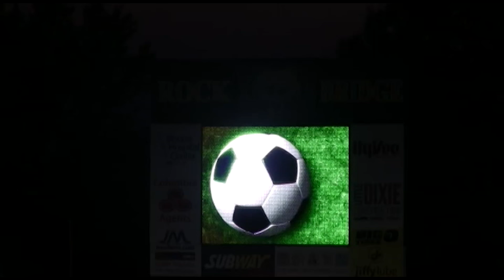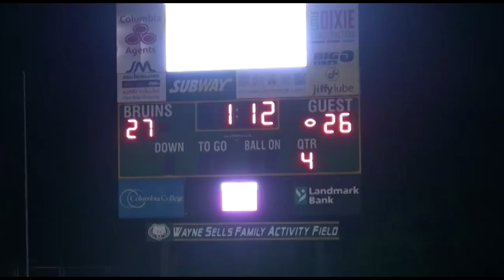CPSSPortsShow1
The first episode of CPS 360 sports. This episode includes features on: a Rock Bridge volleyball player, the Hickman football team, the Hickman softball team, a Hallsville football player and more. It also features highlights from Hickman and Rock Bridge soccer, Rock Bridge football, and Hickman football.